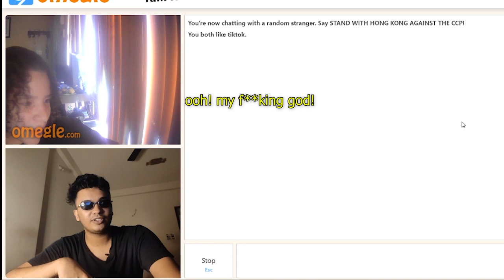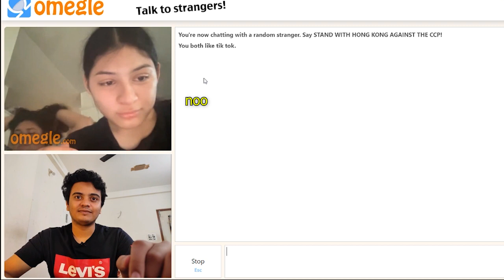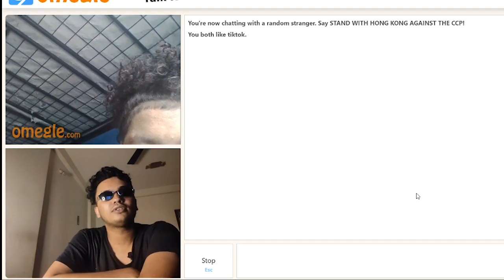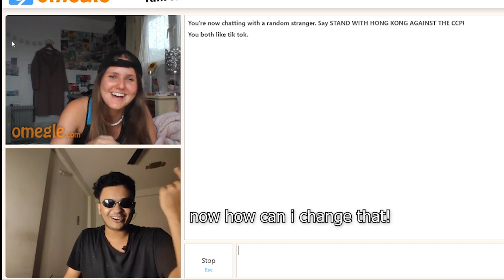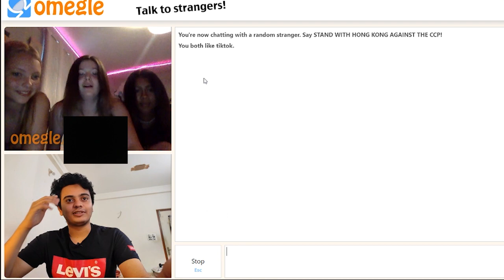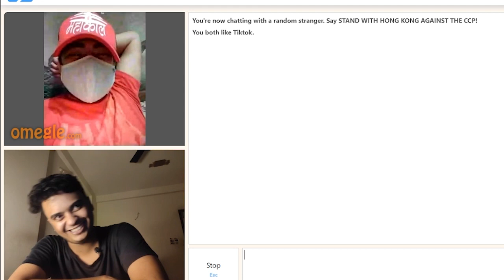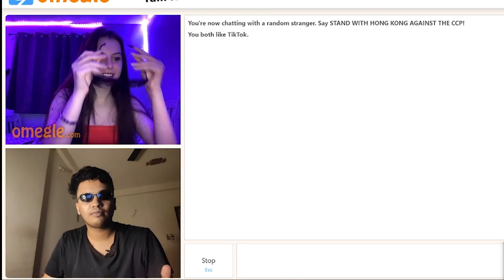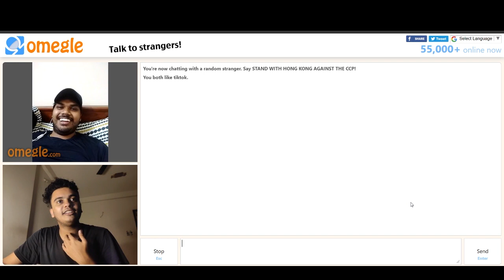INDIAN BOY ROASTING ON OMEGLE(part 2)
so  today i went on omegle and i asked strangers to give me some advice about my deep voice and how to get a girlfriend .then i asked another american girl to do a tiktok challange with me which was 2 bestfriends in a room they might kiss and then i met a man from bihar who said that he had a gun just like in mirzapur amazon webseries in which pankaj tripathi plays the main role!

ROASTING ON OMEGLE  Indian Boy on Omegle. Indian Boy Trolling Forigners on Omegle (aka ROASTING).Indian Boy Found Love On Omegle
When an Indian girl goes on Omegle | Omegle Roast.When Indian Goes on Omegle.Indian Boy Roasting Americans on Omegle (not really)
INDIAN BOY ASKING AMERICANS TO BE HIS GIRLFREIND
indian boy asking americans to be his girlfriend